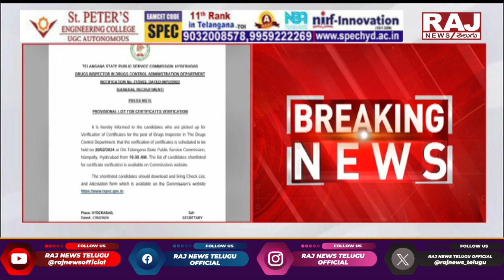TGPSC కీలక నిర్ణయం..రెండు వారాల్లో జాబ్ క్యాలెండర్ | Telangana Govt Plans To Job Calendar | Raj News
TGPSC కీలక నిర్ణయం..రెండు వారాల్లో జాబ్ క్యాలెండర్ || Telangana Govt Plans To Job Calendar || Raj News Telugu